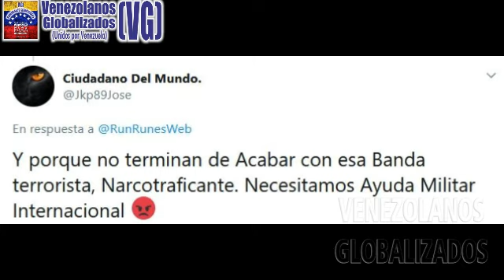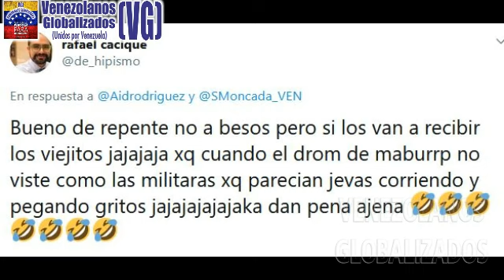FΑLLΕR: “VΕMΟS LO QUE MADURO ΕSTÁ HACΙΕNDΟ CON EL HΕMΙSFΕRΙΟ Y LA ΕCΟNΟMÍA. HΑBRÁ MΑYΟR PRΕSΙÓN”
(Agosto/ 2020) – VENEZUELA